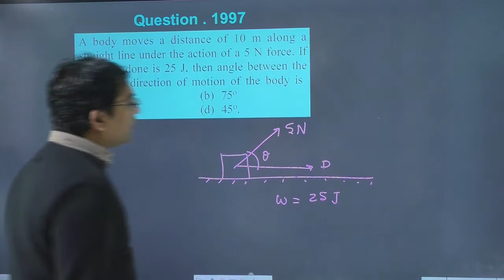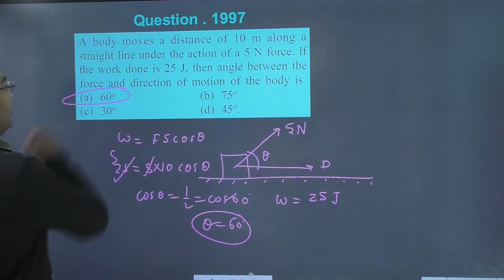A body moves a distance of 10 m along a straight line under the action of a 5 N force. If the